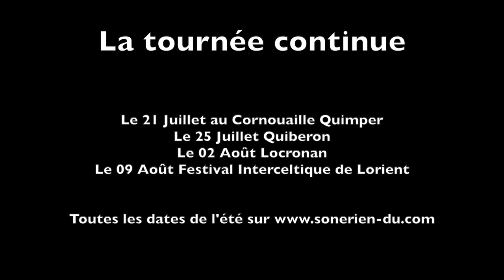Sonerien DU, Tournée des 50 ans, annonce N° 3